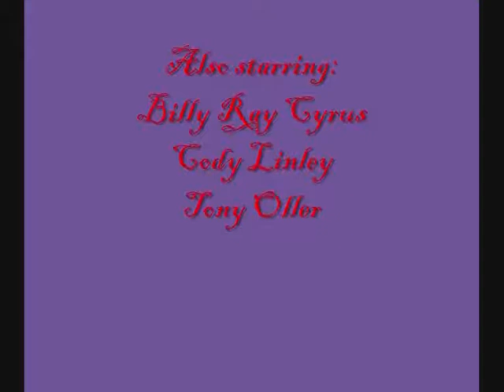He Could Be The One 7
(Later that night at Kristen's room)

Miley: So what movie are we watching?
Kristen: (Puts the movie in) The Mirrors. (Gets up and sits on the bed)

(When the movie is done)

Kristen: Night. (Turns off the light and closes her eyes and falls asleep)
Miley: (Cant sleep, is to scared and slowly gets up and walks out and opens a door, stands there shocked)
Zac: (Shocked) Miley?! (Grabs a towel and wraps it around him)
Miley: (Mumbles) Sorry, wrong door. (Closes it and runs into Joe's room) Joe?
Joe: (Looks up) Yeah?
Miley: (Looks down) Im scared.
Joe: Why?
Miley: Horror movie.
Joe: (Moves the covers) Come here.
Miley: (Climbs up in his bed and cuddles up to him)
Joe: (Wraps his arms around her, smiles)

Miley: (Wakes up and walks out the door, sees Zac) Uhm...
Zac: (Doesnt look at her)
Kristen: What's going on with you two?
Miley and Zac: (Looks away from each other) Nothing.
Kristen: Right. (Walks downstairs)
Joe: (Walks out) Hey, what's up with you two?
Miley: Nothing, lets go downstairs.
Joe: Alright. (Grabs her hand and looks at Zac, shakes his head and walks downstairs with her) So what's really going on with you and Zac?
Miley: (Lying) Nothing.
Joe: You sure?
Miley: Yeah. (Fakes a smile)
Zac: (Walks downstairs and opens the fridge)
Miley: (Looks at Zac)
Zac: (Saw her looking at her, sighs) Stop looking, it's freaking me out.
Miley: (Lays her head on the table)
Kristen: Okay, this is getting weird! Tell us what's going on!
Miley: (Sighs) I sa-
Zac: No! Dont tell them!
Miley: I have to, i cant even look at you without thinking...
Zac: (Sighs) Fine.
Miley: Last night when i was going to Joe's room i accedently walked into Zac's room and...
Joe: And what?
Zac: She saw me naked, alright?!
Kristen: (Bursts out laughing)
Joe: WHAT?!
Miley: (Looks down, then up at Joe)
Joe: (Grabs Miley's hand and storms up to his room with her and closes the door)
Miley: Are you mad? (Lays down on his bed)
Joe: No...just really jealous right now...
Miley: (Stands up) Why? You have no reason to be.
Joe: Your just so hot and every guy is staring at you. It's awful to watch. You should we're those signs who says "Just look. Dont touch"
Miley: (Giggles) That would mean you couldnt touch me either.
Joe: Oh, that sign arent including me. (Smirks and wraps his arms around her waist, pulls her close)
Miley: (Giggles, looks up at him)
Joe: But i dont want you around Zac so much. (Chuckles)
Miley: Deal. (Smiles, jumps on him and wraps her legs around his waist)
Joe: Gaaah, how is it possible to be so sexy? (Smirks)
Miley: I dont know, you tell me.
Joe: Why tell you when i can show you? (Smirks, puts her down on the bed, inbetween her legs, makes out with her)
Miley: Horny much? (Rolls her eyes, smiles)
Joe: How can i not be? (Smirks)
Miley: (Takes her hand on his croatch, rubs him)
Joe: (Moans)
Zac: (Walks in) Seriously?! Guys! (Covers his eyes)
Miley: (Stops, giggles) Hey, Zac. Wanna join? (Smirks)
Joe and Zac: WHAT?!
Miley: Just kidding. (Laughs)
Joe: So not funny! (Stands up)
Miley: (Rolls her eyes, stands up) I have to go.
Joe: What? Where?
Miley: Home. Bye. (Walks out and walks to her house)
Vanessa: Hey, Miley. How was it?
Miley: Good, weird and a little creapy, but good.
Robert: Why creapy?
Miley: Cause i saw Zac naked.
Vanessa, Robert, Billy and Selena: WHAT?!
Vanessa: I havent even seen him naked!
Robert: How did that happen?!
Miley: I walked in the wrong door.
Billy: Where did you sleep?
Miley: At Joe's room.
Billy: (Sighs) Dont do anything stupid or reckless.
Miley: No worries there.
Billy: Good. (Walks out of the door)
Selena: Your a virgin? You told me you werent.
Miley: Im not, i just told my dad that.
Robert: This is what every big brother wants to her their little sister talking about. Im out. (Walks out)
Vanessa: So how big is he?
Miley: Vanessa!
Vanessa: What? I havent seen him and i want to know. So how big is he?
Miley: Lets just say...there wont be any room left.
Vanessa: YES! (Runs upstairs)
Robert: (Groans) I can still hear you.